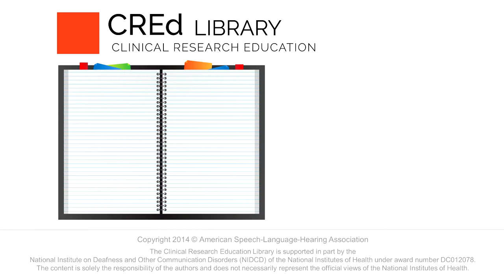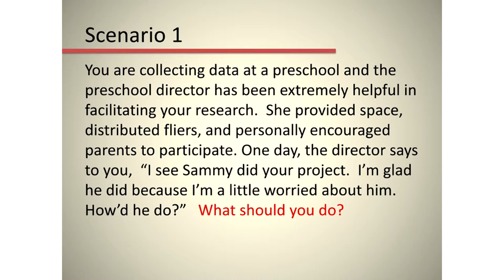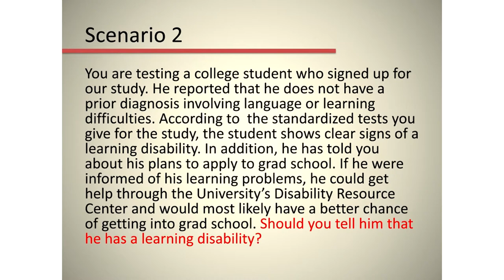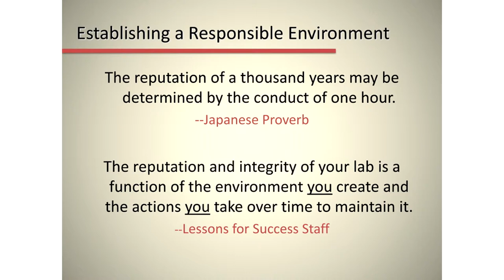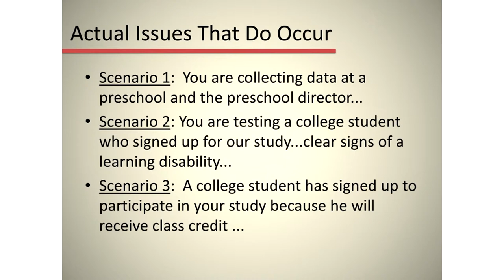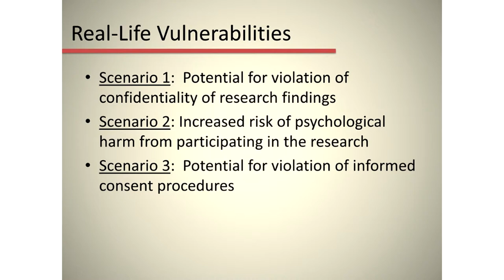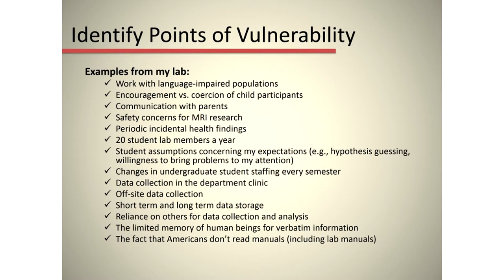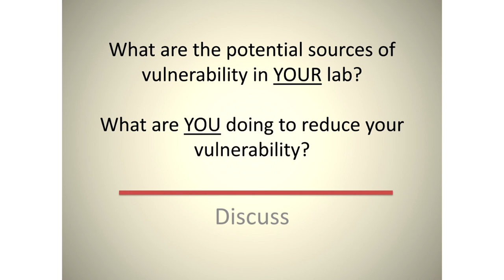Establishing a Lab Environment for Responsible Conduct: Research Participants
See the presentation transcript, slides, and references at the above link.

Originally presented at ASHA's Research Mentoring Network's Lessons for Success Conference - April 28 to 30, 2014.

Presented by Elena Plante

This presentation discusses scenarios and challenges related to establishing a responsible lab environment and suggests approaches to mitigating the risks.

Lessons for Success is supported by Cooperative Agreement Conference Grant Award U13 DC007835 from the National Institute on Deafness and Other Communication Disorders (NIDCD) of the National Institutes of Health (NIH) and is co-sponsored by the American Speech-Language-Hearing Association (ASHA) and the American Speech-Language-Hearing Foundation (ASHFoundation).